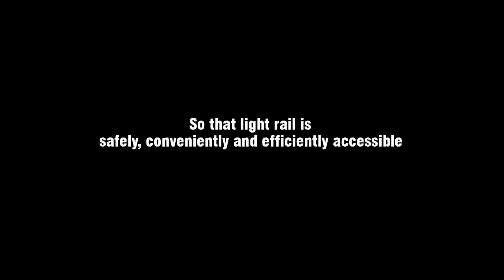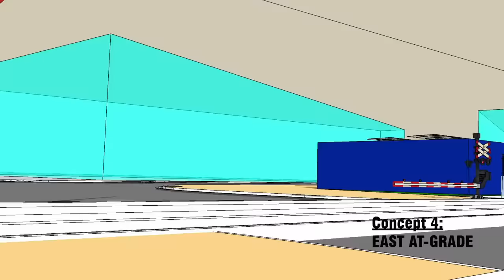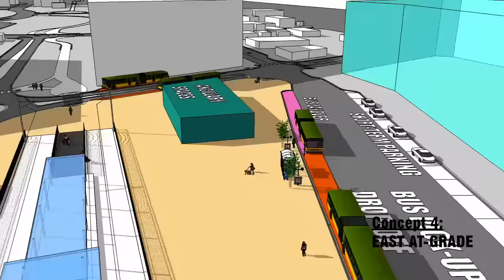Redmond’s Downtown Bus + Rail Planning -All Concepts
4 light rail station area concepts were developed. This shows (2) at-grade alignments and (2) elevated alignments, with station locations between 161st Ave NE and Leary. [Produced January 2017] For more information please